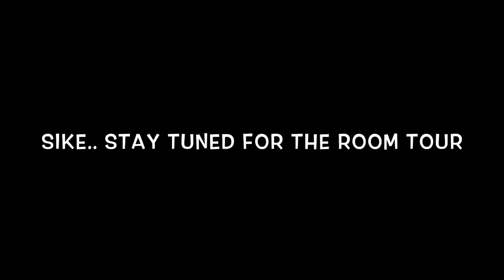GUESS WHERE WE’RE TRAVELING TO ✈️...